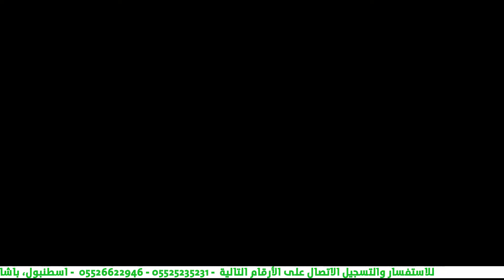برنامج اللغة الإنجليزية ( 8 مستويات)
🏆انجازاتنا 👈مستمرة
👌 صخر ونصر أصبحوا قادرين على التعبير عن هواياتهم واهتماماتهم باللغة الإنجليزية👍
📌 تعليم اللغة الإنجليزية عنا احترافي
📌 تطبيقات عملية وتدريبات خارجية
📌 اختبارات وتقييمات ومتابعات مستمرة طيلة فترة الدراسة
💯💯نحن الأفضل 💪💪
مازالت الفرصة متاحة للتسجيل
تواصلوا معنا من خلال الأرقام التالية:
📍العنوان
اسطنبول - باشاك شهير- العتاب الخامس - بالقرب من مديرية التعليم -بجوار الطابو- عمارة الهابي سنتر- الطابق السادس